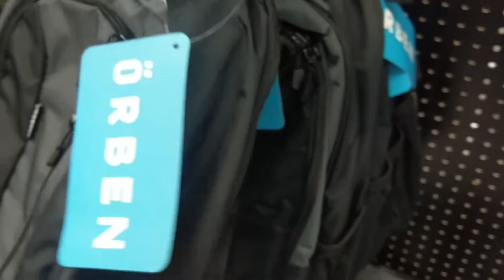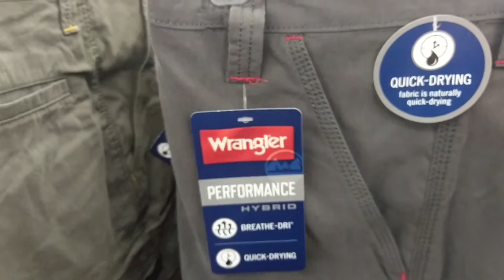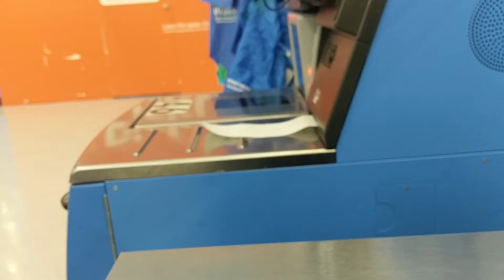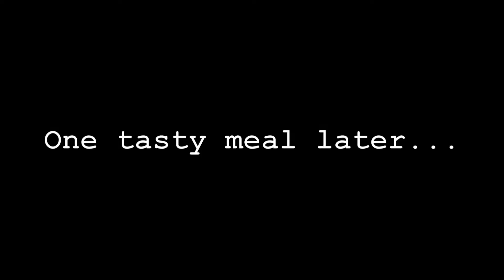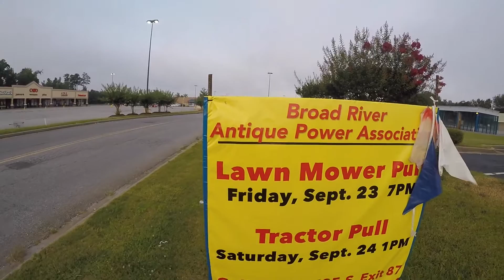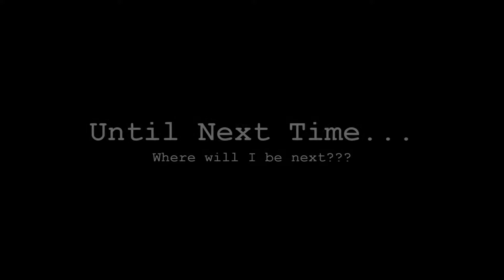07/01/2016: Gaffney, SC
Shopping fun and Waffle House breakfast!